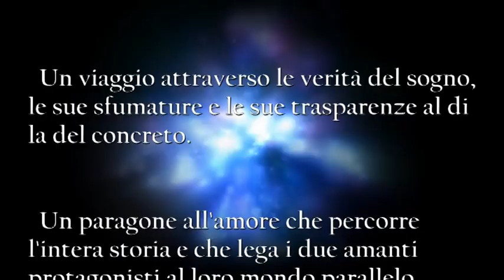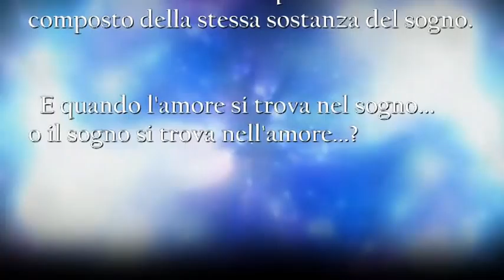DREAMERS - 21-04-2012 promo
Un viaggio attraverso le verità del sogno, le sue sfumature e le sue trasparenze al di la del concreto. Un paragone all'amore che percorre l'intera storia e che lega i due amanti protagonisti al loro mondo parallelo. L'amore profondo, elemento fondamentale del respiro umano si trova in uno stato materiale quando in realtà è composto della stessa sostanza del sogno. E quando l'amore si trova nel sogno... o il sogno si trova nell'amore...?